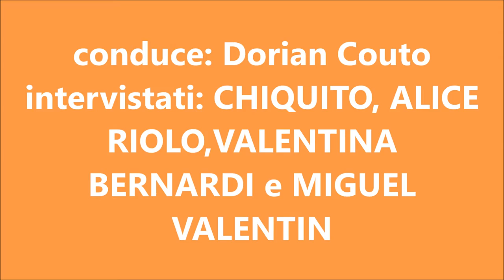Salpicon Latino - INTERVISTA CHIQUITO E DOMINICAN POWER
CHIQUITO parla del suo gruppo e delle future attività,  insieme ad Alice ed altri due  ballerini di DOMINICAN POWER,. Intervista filmata al CHANGO NIGHT di Roma con  LOS REYES DE LA DISCO, Dorian Couto e Boris Diaz,, Venerdì 12 febbraio 2016